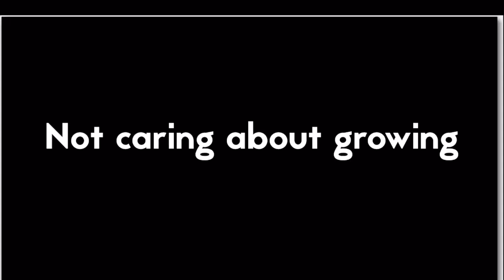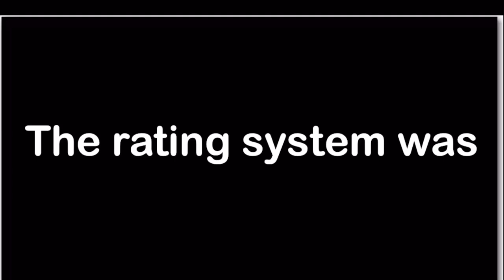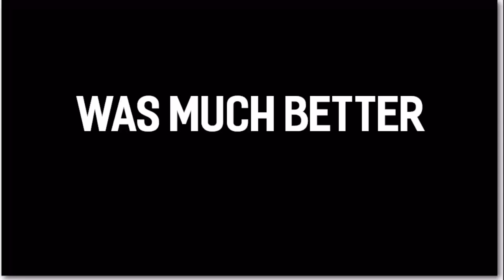I miss old YouTube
I really miss back when it was a lot more about having fun.Than trying to grow.So many hilarious/cute videos and you could post whatever you wanted to share with the world.And the layout was dope.